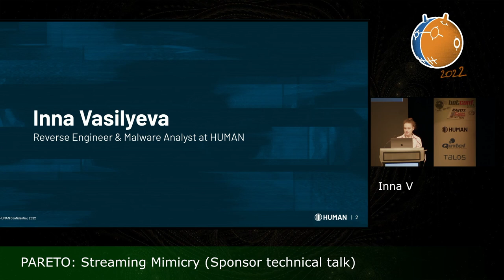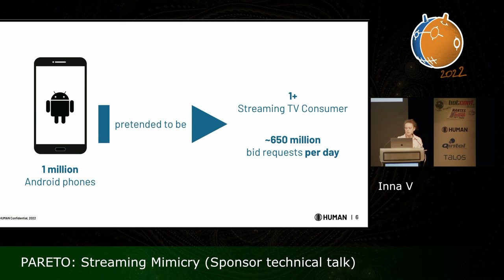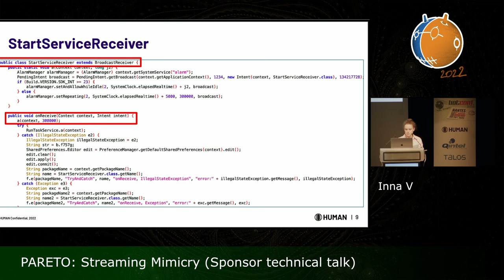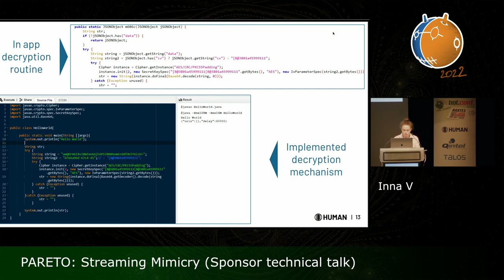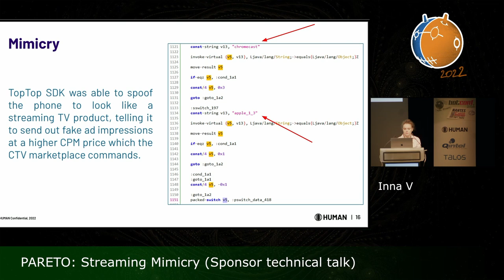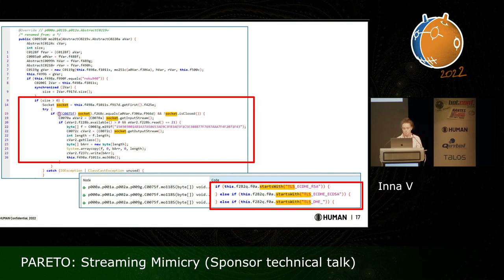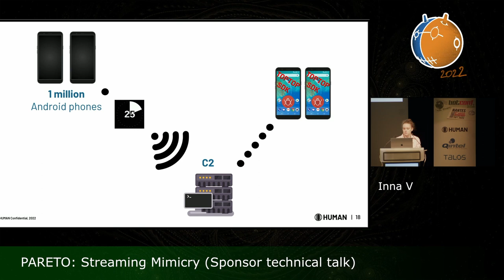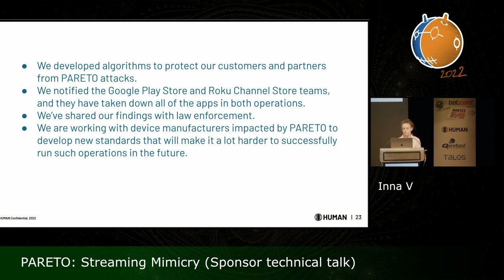Pareto: Streaming Mimicry (Sponsor Technical Talk)